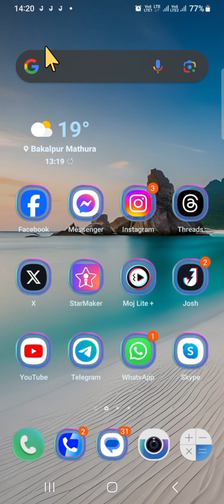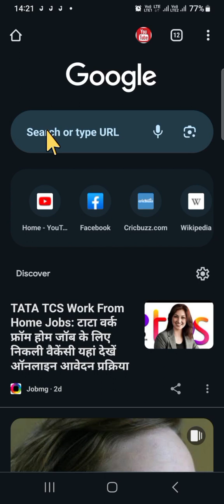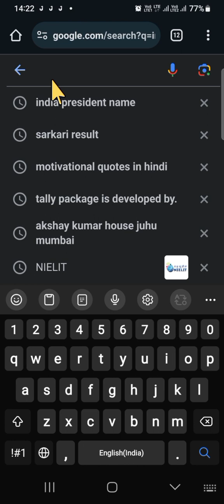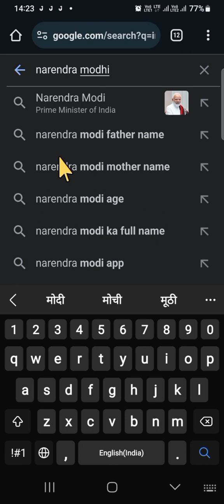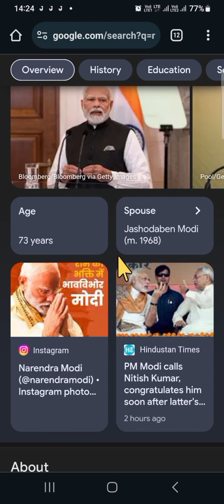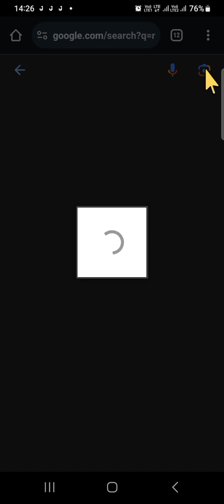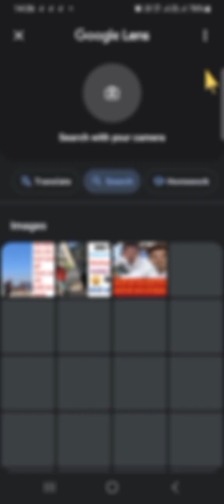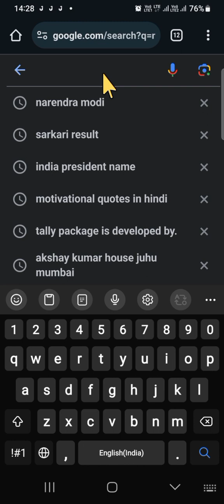Google Chrome kya hai | google chrome kya hai in hindi | how to use google chrome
About This Video: This Video Related is google chrome kya hai in hindi.